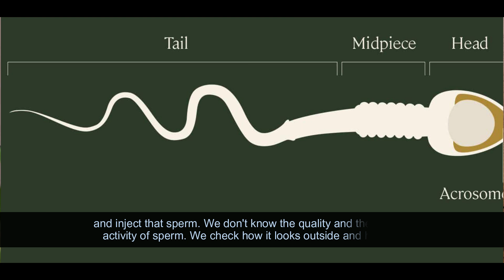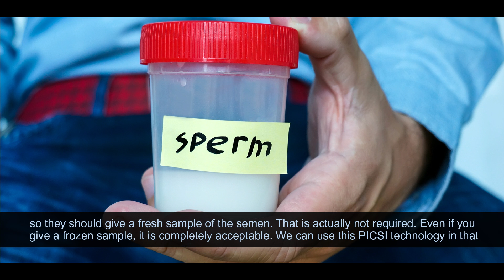Boon 2 Male Infertility - PICSI ! | Dr. Archana S Ayyanathan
Boon 2 Male Infertility - PICSI !